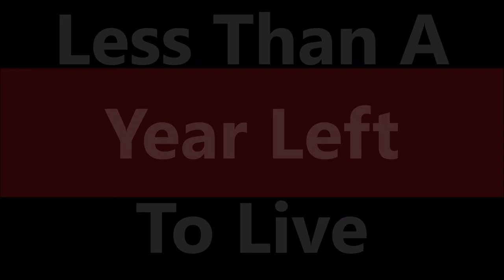#087 - Less Than 1 Year Left To Live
When you know that you are facing your own death, how will you handle it?